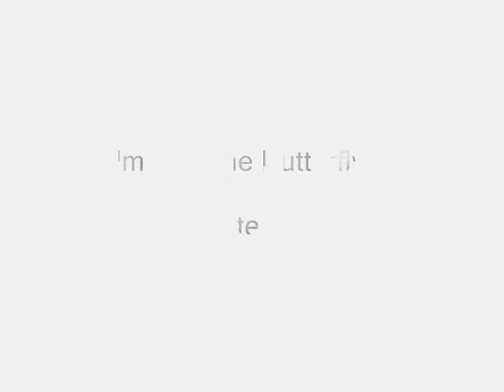Butterflies in the Butterfly Room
Stop Giving Me Butterflies - Miss Danby

Song written and performed by Bryonie E. I. Danby
Recorded and part produced by J. W. Nicholson part of an ongoing project due for completion in 2014.
Video filmed for fun by Miss Danby in Jane Park's beautifully inspiring Butterfly Room @ Commercial Union House, Newcastle. Part of the Late Shows 2013.